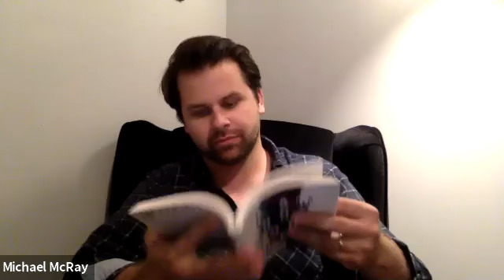I Am Not Your Enemy with Michael T McRay